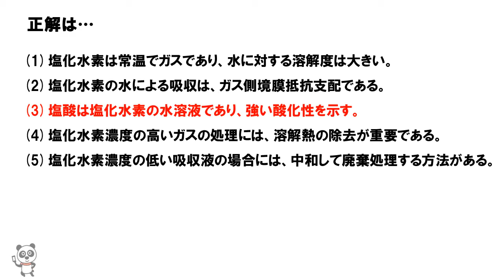公害防止管理者 大気 25 5 05